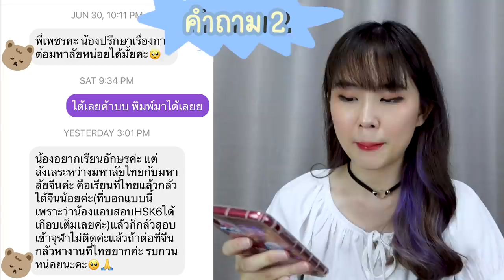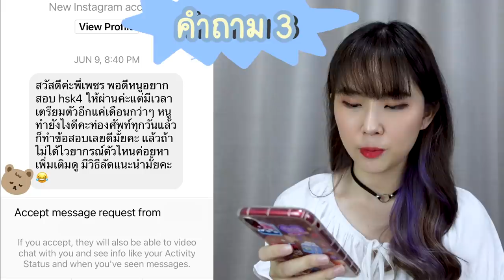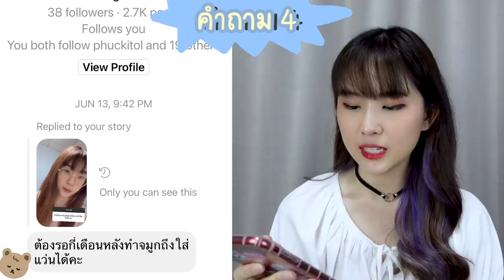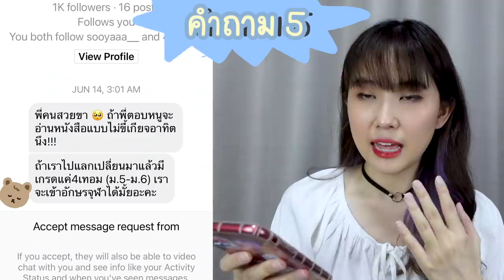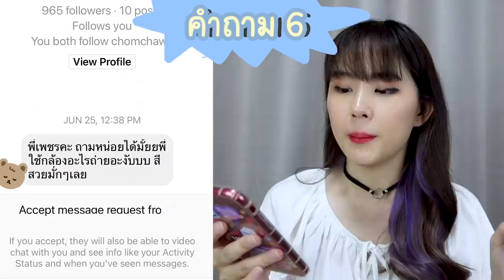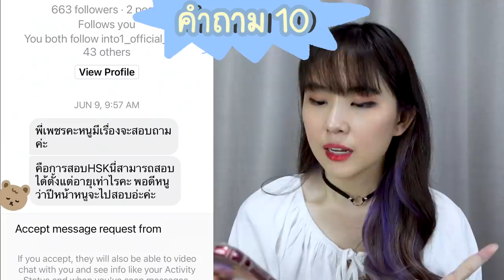ตอบคำถามแฟนๆ ✨ ทุนเรียนต่อจีน? เรียนต่อจุฬา? ทำจมูก? | PetchZ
ตอบทิพย์ใน DM มากมาย หยิบเอามาตอบในคลิปนี้แล้วคับบบ